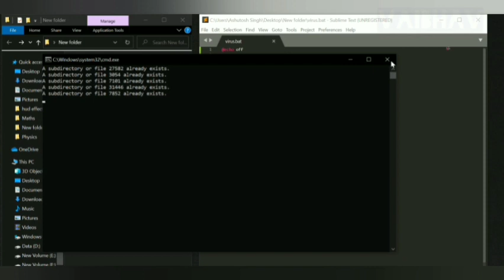Make computer virus|| make to many folders in 1 sec by just a click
it is used to make to many folders in just one click in only 1sec

( learn python follow the page 👆👆👆👆)

only educational purposes it is used